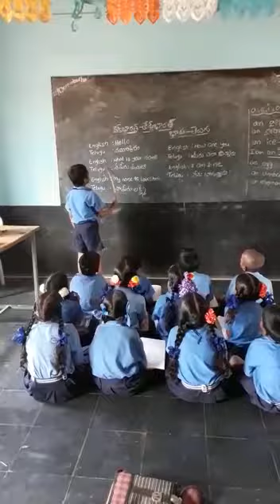Bhasha Sangam to day Telugu mpps GC palli pendlimarri mandal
Video from revanthcheemalapenta19